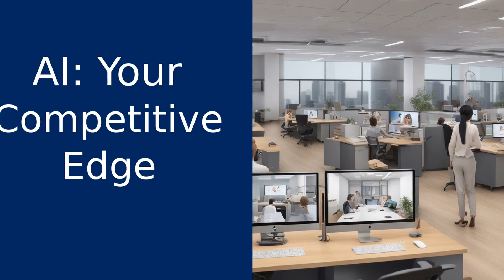Revolutionizing Business with Autonomous AI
Welcome to Go Human AI, your guide to the world of Autonomous Human AI technology. In today's video, we're diving into the rise of autonomous AI systems and how they are revolutionizing businesses across various sectors. Imagine having a super-efficient employee who never gets tired and is always ready to tackle any task - that's what an autonomous AI system is all about. From healthcare to finance, from retail to manufacturing, businesses are harnessing the power of AI to streamline operations, improve efficiency, and deliver better customer service. And guess what? Go Human AI is proud to be the first to bring a Fully Autonomous Video Production System to the market. Our system can create high-quality, professional videos without any human intervention. But that's not all - our AI systems can also emulate human sales reps, technical support reps, trainers, and coaches, giving your business the competitive edge it needs. If you're considering adopting an autonomous AI system, why not choose Go Human AI? Our team of experts is dedicated to pushing the boundaries of AI technology and providing top-notch solutions for your business. Step into the future with Go Human AI!